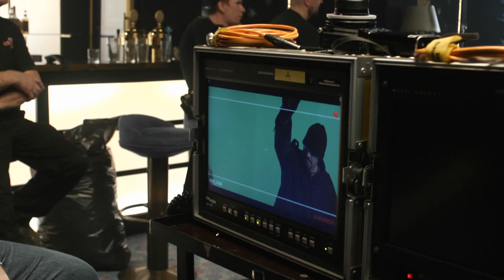Vuonna 85 manserock-elokuva / 38 viikkoa ensi-iltaan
Tällä viikolla tutustumme yhteen elokuvan päähahmoista - Rubaan! Häntä näyttelee Jussi Lampi.